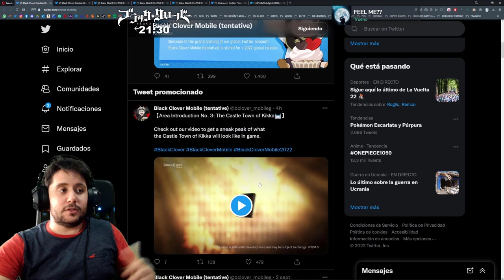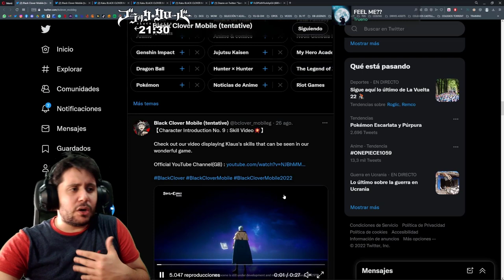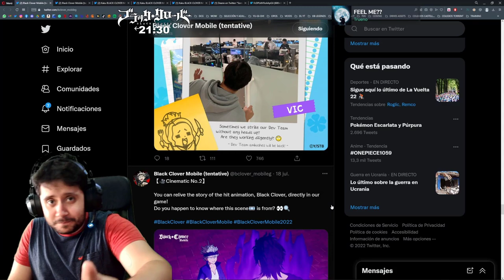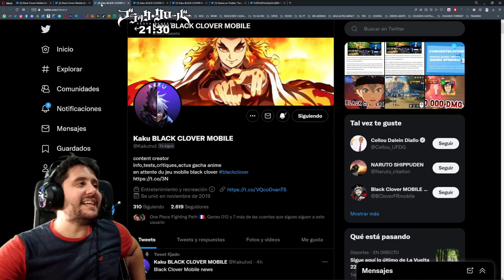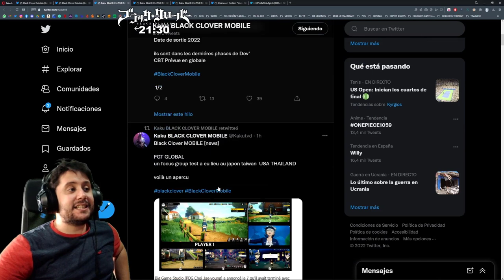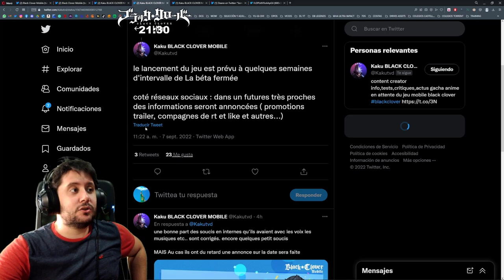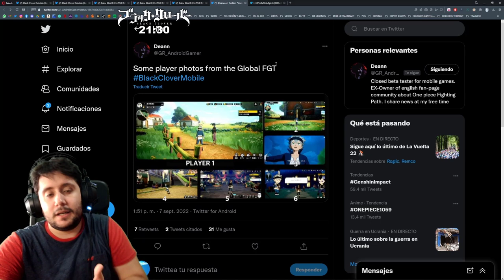BLACK CLOVER MOBILE ESTÁ MUY CERCA! NUEVA INFORMACIÓN DE MI JUEGO MÁS ESPERADO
➡ REDES

➡ TIENDAS TOP

➡ DONACIONES

➡ FUENTES INTERESANTES

➡ MI PC

➡ TIME STAMPS